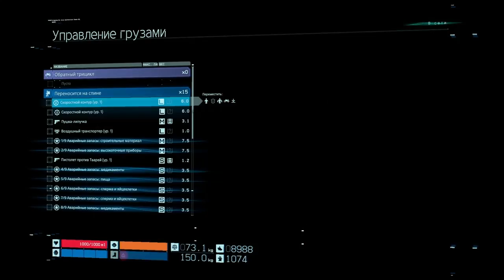Death Stranding прохождение на платину # 12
*My Instagram (мой Инстаграм)*